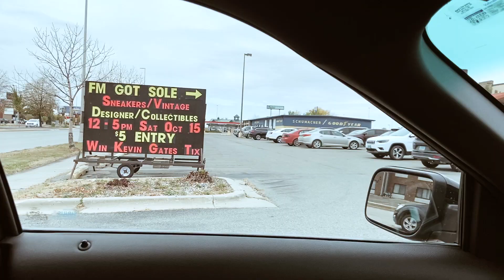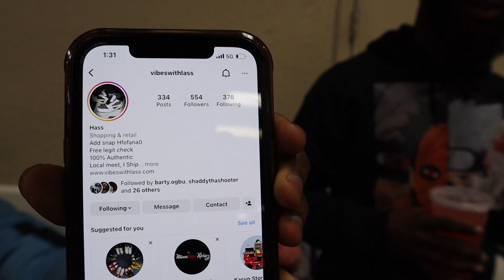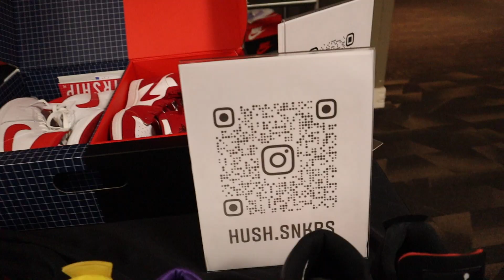I Went To A Sneaker Convention in NORTH DAKOTA!!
In this video, I travel to FM Got Soles in Fargo, North Dakota.  Although not the biggest convention, I still found a lotta cool things and met a lotta cool people. Energy was lit, shout-out FM Got Soles team.

WE ROCK DEADSTOCK: On this channel, we cover Heat, Hype and Headlines. Holla and $ubscribe!!